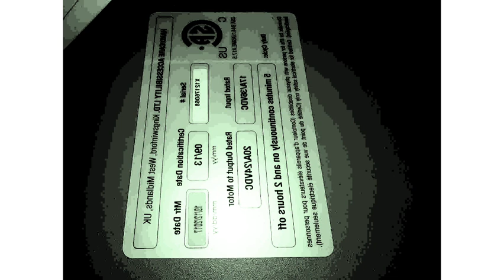Falling Used Stairlift Prices Pave Way for 2-to-4 Curve DIY Installations with Long-Dist Programming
by apps like Zoom and JitsiMeet for Acorn and other brands of stair lifts aka chair lifts.